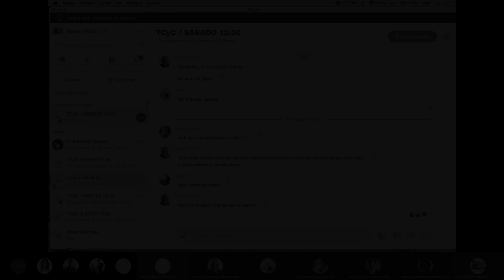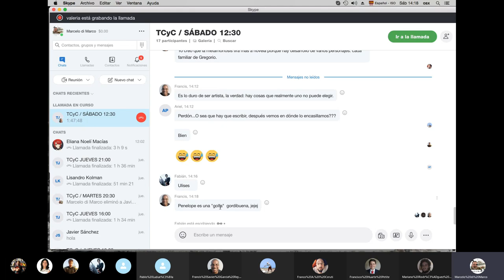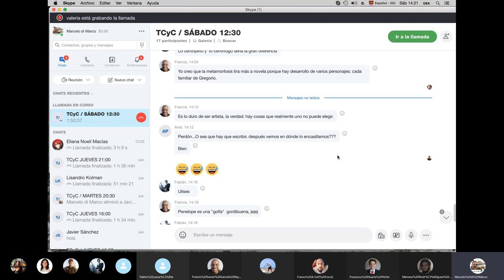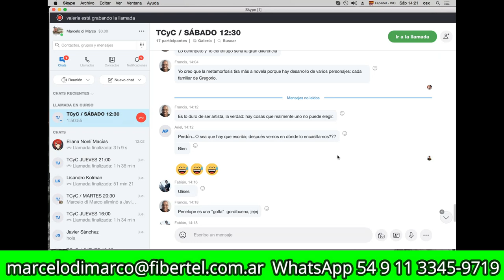¿CUENTO VS. NOVELA? Dejate llevar por el PLACER de la ESCRITURA ✍❤️/ TCyC #328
¿Estás escribiendo un cuento o una novela? ¿Cómo lo sabés? ¿Tenés que planteártelo previamente? En una reunión del taller de los sábados, Marcelo di Marco aclara estas cuestiones, y te da ejemplos muy concretos. ¡No te pierdas este nuevo video del TCyC, y muchas gracias por likearlo y compartirlo!